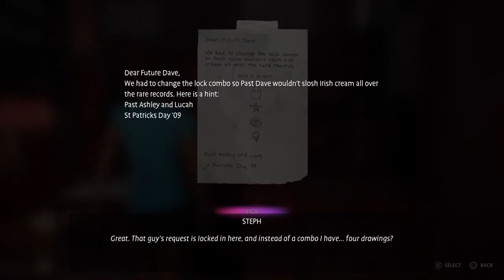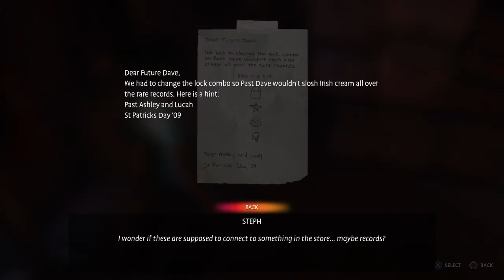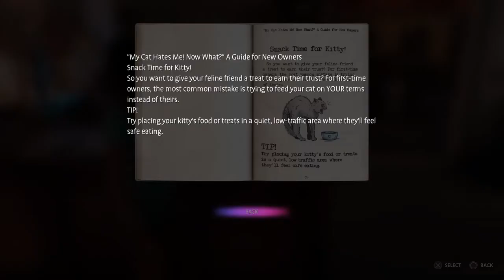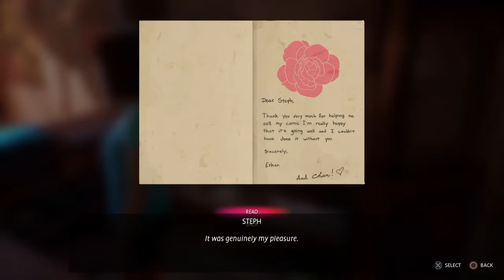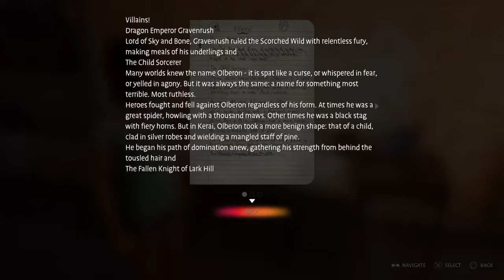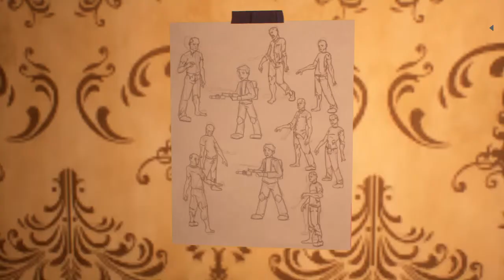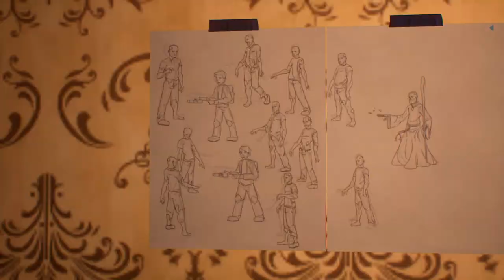solving the combination lock pride day Life is Strange True Colors